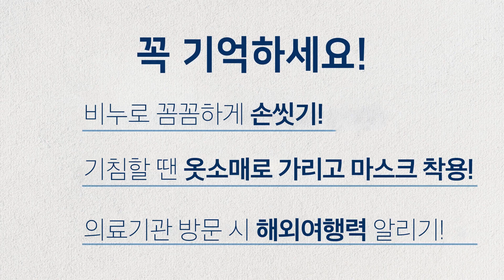신종 코로나바이러스감염증 예방하세요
🚨신종 코로나바이러스 감염증 예방법🚨

✔비누로 꼼꼼하게 손씻기!
✔기침할 땐 옷소매로 가리고 마스크 착용!
✔의료기관 방문 시 해외여행력 알리기!

이번 신종 코로나바이러스는 예방이 중요합니다
하뱅 팬여러분들도 예방에 동참합시다!